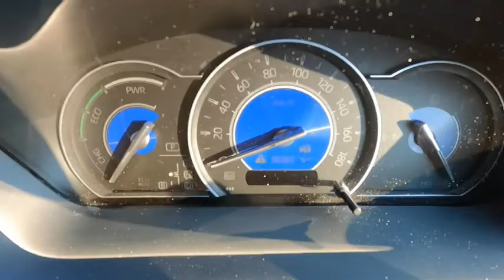コロナワクチン3回目接種したので副反応に備え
ワクチン3回目の副反応に備えて、簡単な料理を作っておこうと思います。
レシピもなんちゃってで作ってます。

ファイザー・ファイザー・モデルナの副反応についても触れています。
3回ともありがたい事に特に副反応は出ませんでした。

いろいろアドバイスもらえるとうれしいです。
グッドボタン、コメントもよろしくお願いします。
今後の励みになるのでお願いします。

COVID-19＃ワクチン＃まやくたまご